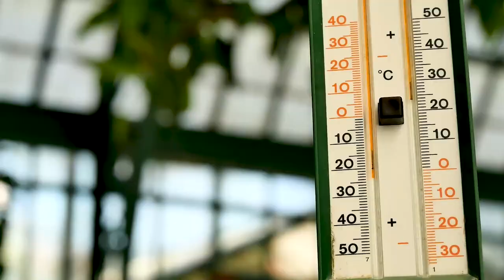Jill et Olivia aux serres royales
Jill et Olivia ont visité les serres royales de Laeken.